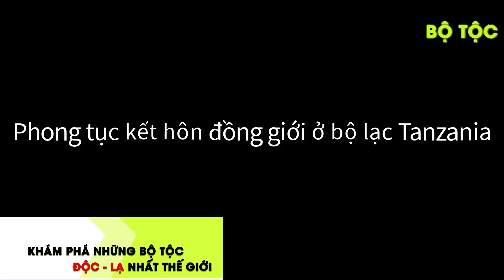Những Điều Tuyệt Vời Về Phong Tục Kết Hôn Đồng Giới Nữ Ở Tanzania - Phần 1